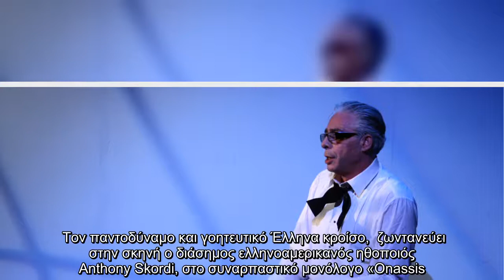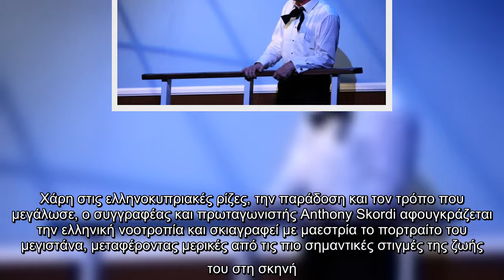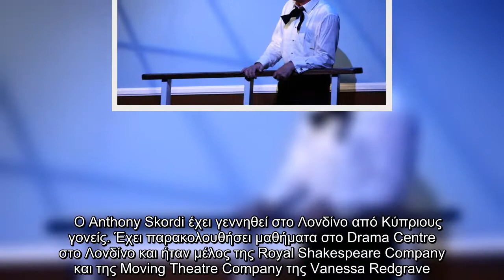Τον παντοδύναμο και γοητευτικό Έλληνα κροίσο, Αριστοτέλη Ωνάση ζωντανεύει στην σκηνή ο διάσημος ελλη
Τον παντοδύναμο και γοητευτικό Έλληνα κροίσο, Αριστοτέλη Ωνάση ζωντανεύει στην σκηνή ο διάσημος ελληνοαμερικανός ηθοποιός Anthony Skordi...